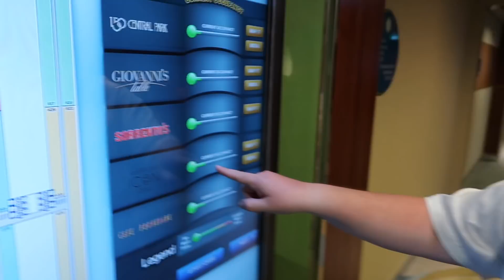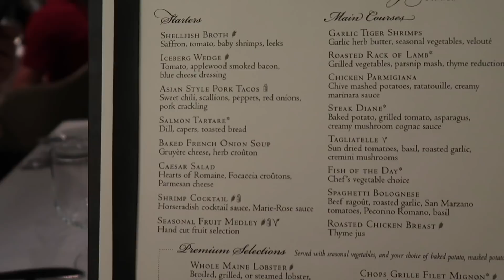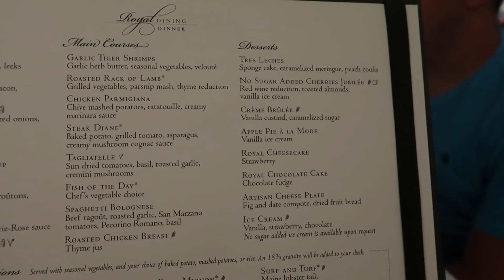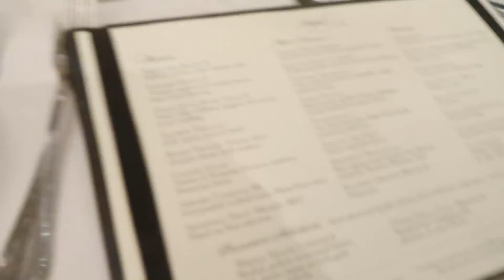Cozumel Sail Away, Dinner, & Quest the Game Show! | Ep. 19 Allure of the Seas Cruise Vlog!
We had so much fun watching our sail away from Cozumel in the beautiful overhanging infinite hot tubs! Later that night we went to the Quest Game Show and WOW! All I can say is you have to experience this at least once!